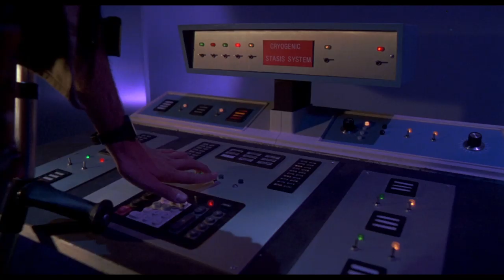Night Of The Creeps (1986) - Clip: Corpsicle (HD)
"A fantastic horror movie ... There is so much to love about Night of the Creeps that I have no idea where to begin." – Bloody Disgusting

Thrill me! When an alien experiment goes awry, it crashes to Earth in 1959 and infects a young college student. Twenty-seven years later, his cryogenically frozen body is thawed out by fraternity pledges ... and the campus is quickly overrun by alien creatures whose victims turn into zombies! Fred Dekker's thoroughly enjoyable throwback chiller deftly mixes all sorts of genres while simultaneously having fun with them (the college and all the leading characters are named after famous horror movie directors).